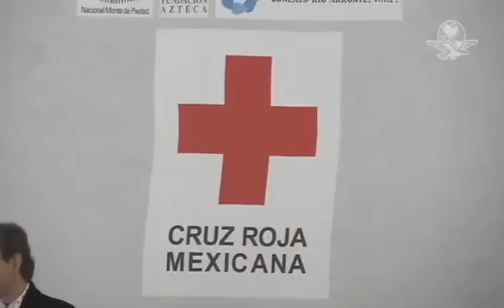EPN da Banderazo de Salida Para Colecta Cruz Roja 2013 Marzo / 15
noticias informacion de los acontecimientos mas recientes ocurridos en mexico
y alrrededor del mundo.
videos informativos de entretenimiento de sucesos varios